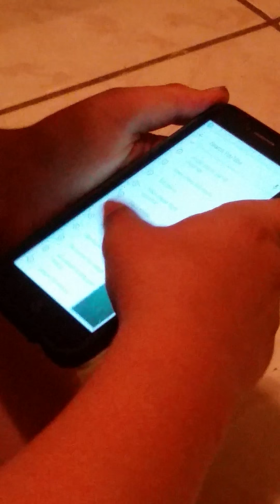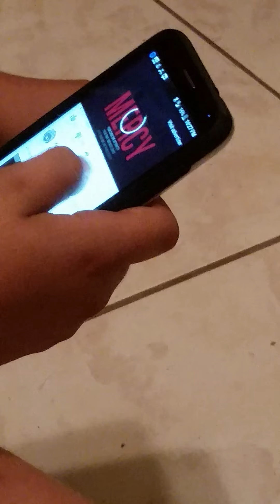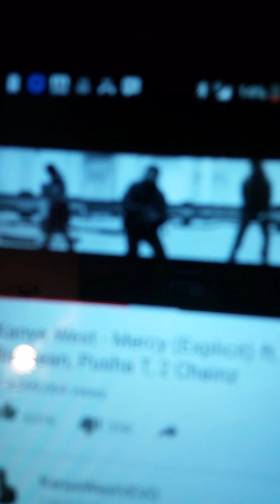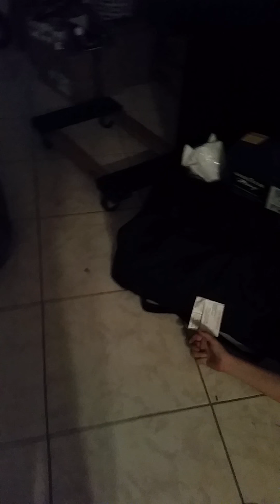Wierd crashing stuff.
Dillon crashes stuff and trys a stupid crashing method, also he trys to crash a lambergini toy.